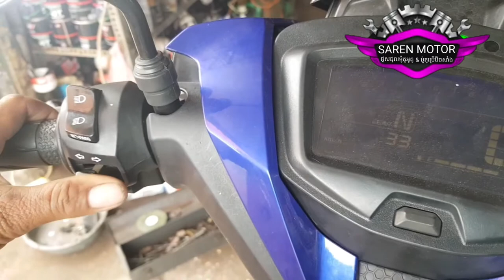របៀបតភ្លើងទីញ៉ូ Yamaha Exciter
Hello everyone! Here is my official channel. I hope my channel will help you to Learn How to make motorcycle On YouTube and it also give the ideas and motivate you to make your dream comes true. I help you to know me like below:
របៀបតភ្លើងទីញ៉ូ Yamaha Exciter PGM FI Yamaha#ផ្សារទន្លាប់ស្រុកគិរីវង់